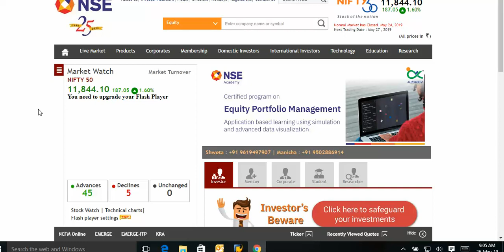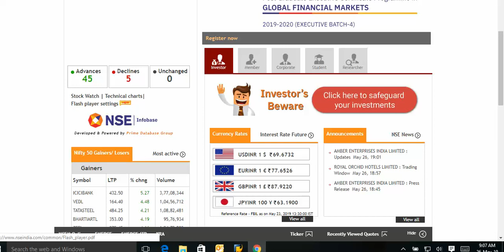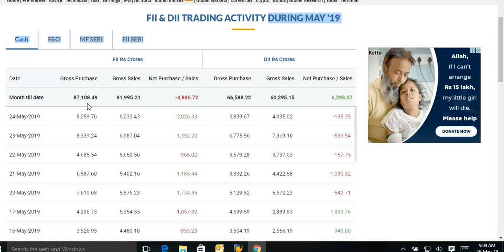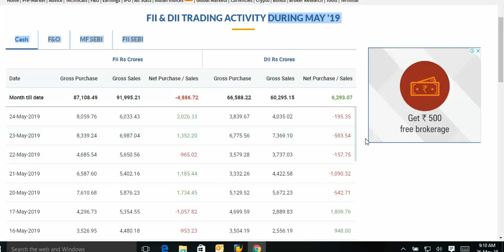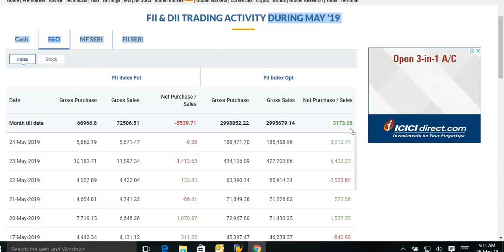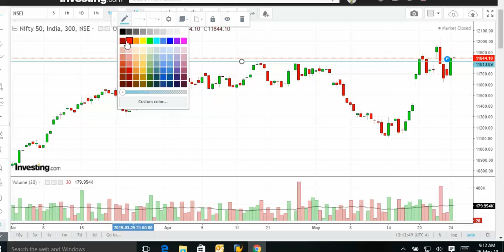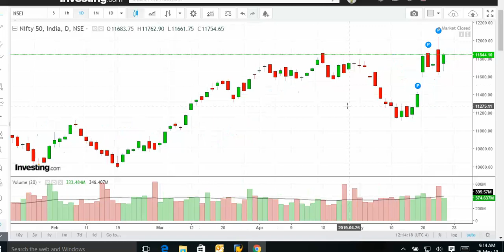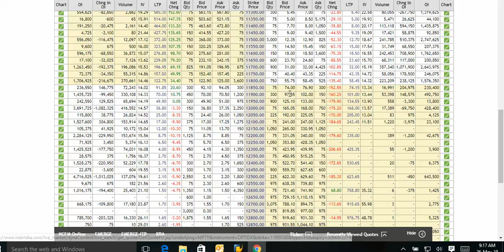Nifty 50 Next Week 27th May 2019 Bullish View